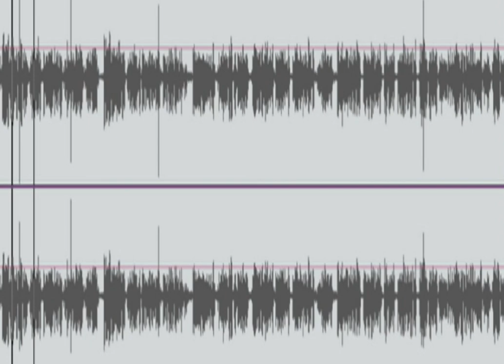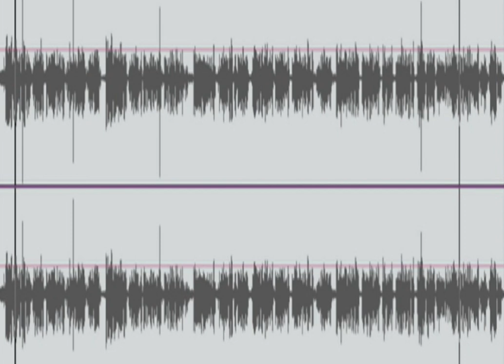MORRIS JONES - RADIO & TV NEWS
Emmy Award Winner Morris Jones is a media producer and journalist in print, radio, and television, starting his broadcast career in Colorado including 50 thousand watt KOA Radio, Channel 4 TV,  and PBS--all in Denver.    Recent news anchoring includes WTTG FOX, WJLA ABC, TBD, and News Channel 8--all in Washington, DC.  Jones served as the national anchor &  correspondent for Sinclair Broadcast Group--the largest TV station owner in the country.  Other media projects include WMAL/ABC Radio in DC, Discovery Channel network series, voiceover work for national programs on PBS & FOX, appearances in the NBC mini-series CENTENNIAL, and cameo roles in several Hollywood feature films including the Netflix series HOUSE OF CARDS.  Comedian Margaret Cho and other news makers appear in this video composite.